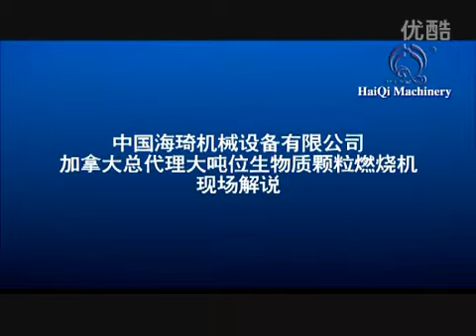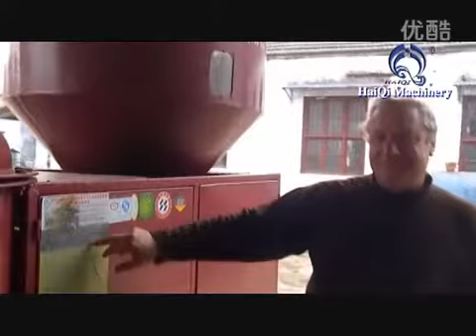Canada agent introduce the biomass burner Skype:richard.bai3 TEL:15539777310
Our company is specialized in manufacturing bio-energy equipment for many different types of biomass material which include sawdust, wood chips, shaving, wheat straw, cornstalk, coconut hull, bagasse and rice husk. Our equipment includes
1.Biomass series burner, which can connect with boilers and dryer etc...2.Biomass gasification for power generation 3.Biomass gasification for gas supply system to replace natural gas ( commercial ) 4.Biomass gasification for district heating and cooking ( residential )
The gas produced by gasifier is then transported by negative pressure through the gas cleaning and cooling process. This is where the particulate ash and tar is removed from the gas, and produce a pure combustion gas for use in  the internal combustion engine to produce electricity.